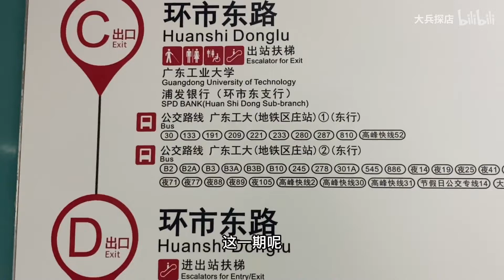广州大叔深巷里做了20多年牛杂，一大碗20元，众多食客慕名前来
文记牛杂是广州的一家老字号牛杂店，食材新鲜，出品非常地道，而且分量十足价格实惠，虽然身处深巷中，但是众多食客慕名前来。